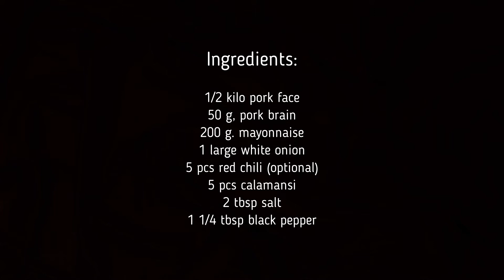UB Food Vlog#3 How to Make Dinakdakan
Ingredients:

1/2 kilo Pork face
50g. Pork brain
200g. Mayonnaise
1 Large onion
5 pcs Red chili
5 pcs Calamansi
2 tbsp Salt
1 1/4 tbsp Black pepper